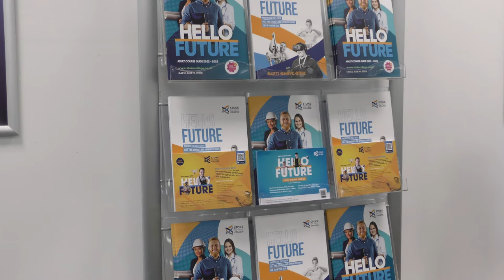Stoke on Trent College is Ofsted GOOD!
Stoke on Trent Further Education College is celebrating following its recent Ofsted inspection. Now rated as ‘Good’ the College has much to shout about!